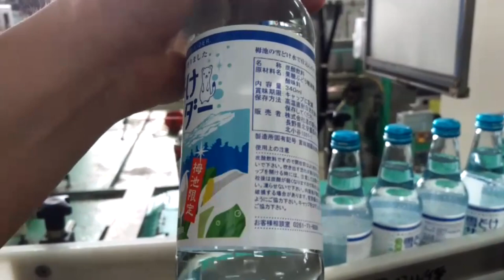Labeler SP-8701B (510AS)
Model: SP-8701B (510AS)
Country:
Series:
Capacity:   bottles/Hour